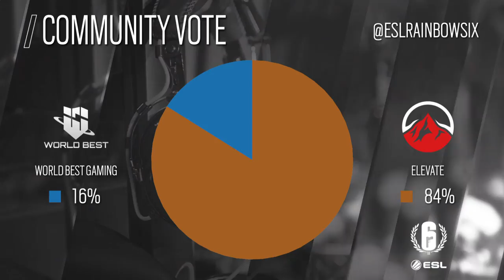Rainbow Six Pro League - Season 3 - NA - World Best Gaming vs. Elevate - Week 4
World Best Gaming vs. Elevate

0:15 - Map One: Chalet
41:59 - Map Two: Consulate
1:12:48 - Map Three: Border